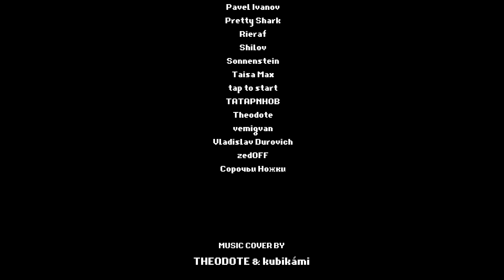Feel Good Inc. (Pixel Art Collaboration)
(Eng) This is a collaborative remake of Gorillaz' Feel Good Inc. music video. Independent artists from the Russian pixel art community got together and recreated the original video in pixel art. The song is remixed accordingly too.
Dedicated to all the Gorillaz fans out there!

(Ru) Это - совместный ремейк клипа Gorillaz - Feel Good Inc. Независимые артисты русского пиксель-арт сообщества собрались вместе и воссоздали оригинальное видео в пиксель-арте. Песня также была переделана соответственно коллаборации.
Посвящается всем фанатам Gorillaz!

Original video:
Gorillaz - Feel Good Inc.

- zedoff ay, he animated more scenes than anyone else!)

IMPORTANT:
All rights are reserved to Gorillaz©.
If you believe that we have infringed on your rights to any of the music or video material on this channel, please contact us at and I'll take it down immediately (please provide verification that you are the owner of this content). Thank you!